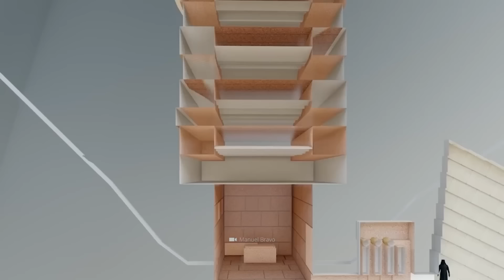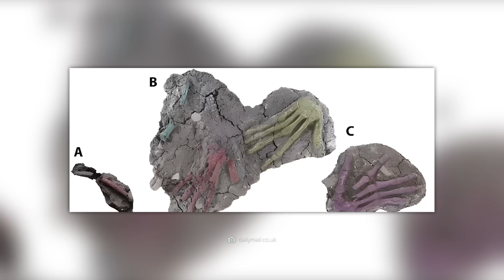Nessuno Avrebbe Dovuto Vederlo! Quello Che Hanno Scoperto in Egitto Sconvolge Il Mondo Intero!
Dobbiamo rivedere la nostra visione dell'antico Egitto? Gli archeologi hanno fatto una scoperta scioccante che dimostra che la brutalità degli abitanti dell'impero faraonico non conosceva limiti! I creatori delle piramidi non si limitavano a erigere monumenti per l'eternità, ma mutilavano anche i loro nemici in modo bestiale!